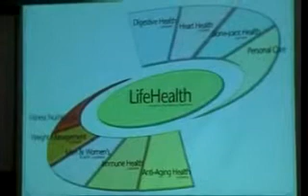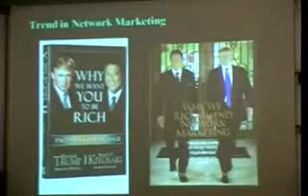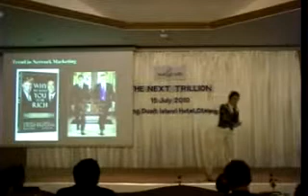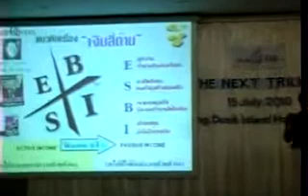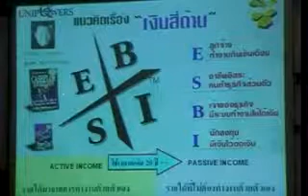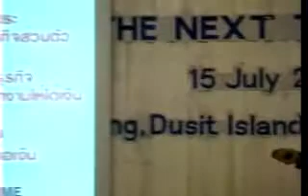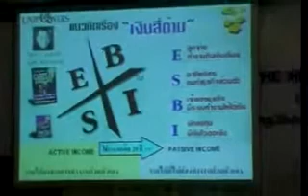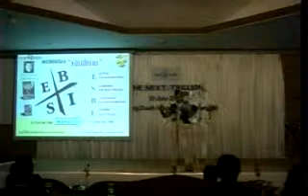rasa Part 6